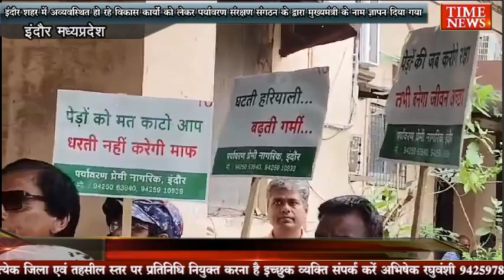शहर में अव्यवस्थित हो रहे विकास कार्यों को लेकर पर्यावरण संरक्षण संगठन के द्वारा ज्ञापन दिया गया...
संगठन के कार्यकर्ता ने मीडिया से चर्चा करते हुए बताया कि इंदौर शहर में विकास के नाम पर जबरदस्त हरे पेड़ों का विनाश किया जा रहा है जो पेड़ पौधे से पेड़ बनने में 25 से 30 साल लग जाते हैं